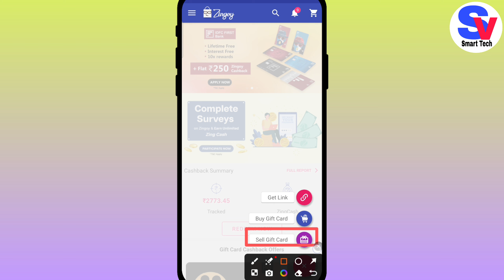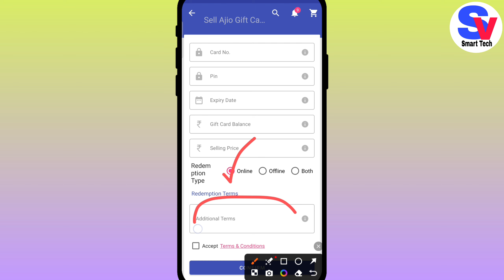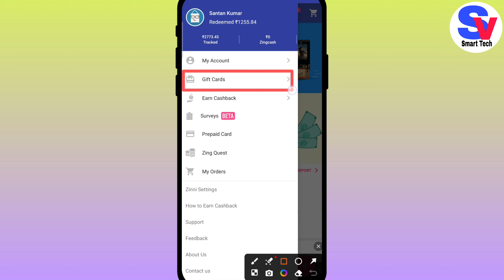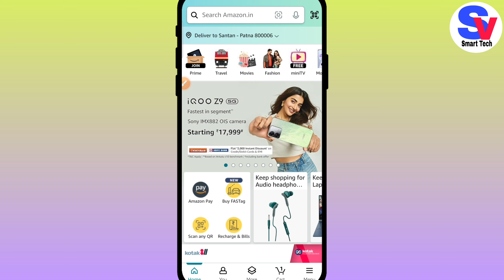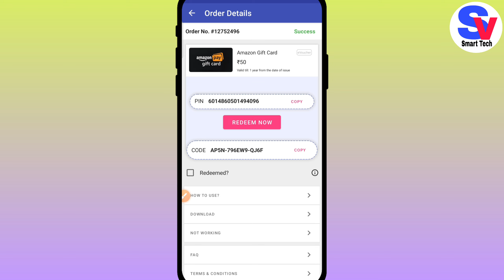Zingoy Gift Card Sell | Zingoy Gift Card Sell Kaise Kare | Zingoy App Se Paisa Kaise Kamaye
Friends Aaj Ke Iss Video Me Hamne Bataya Hai Zingoy App Se Purchase Kiya Gaya Gift Card Kaise Use Karte Hai.

zingoy gift card sell

zingoy app se paise kaise kamaye

zingoy gift card sell kaise kare

how to sell gift card on zingoy

zingoy

how to use zingoy app

how to use zingoy gift card

how to sell gift card in zingoy

gift card sell kaise kare

zingoy sell gift card

zingoy gift card redeem

zingoy gift card sell 2024

zingoy gift card sell telugu

about zingoy app

gift card sell

how to use zingoy

phonepe gift card sell kaise kare

zingoy use

gift card selling sites

gift voucher sell

how to redeem zingoy gift card

how to sell gift voucher

how to sell paytm gift voucher

how to sell phonepe gift card

how to sell phonepe gift card on zingoy

how to sell rewards in zingoy

how to sell vouchers online

how to use zingoy website

jingo app per gift card kaise sel karen

sell gift voucher

voucher ko sell kaise kare

voucher sale

voucher sell app

zingoy app se paise kaise nikale

zingoy app use kaise kare

zingoy gift card sell malayalam

zingoy how to use

zingoy kaise use kare

zingoy use kaise kare

zingoy voucher sell

zingoy website se paise kaise kamaye

zinjoy